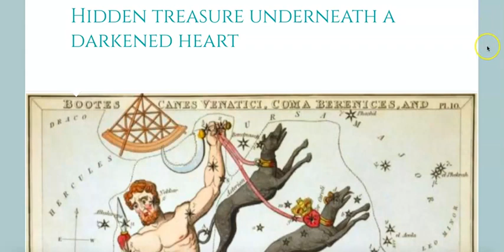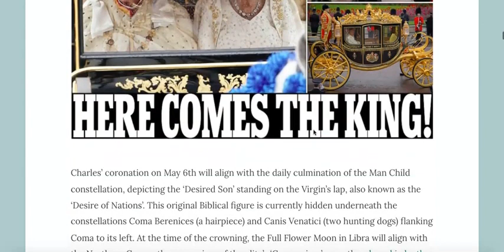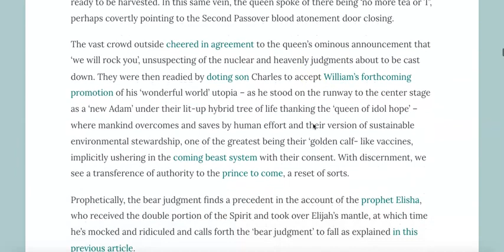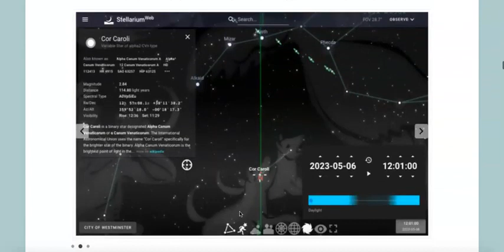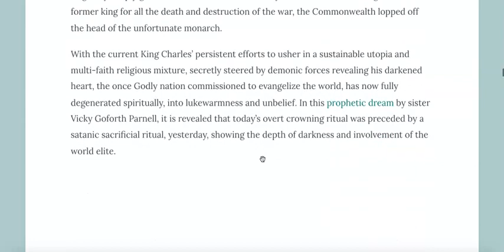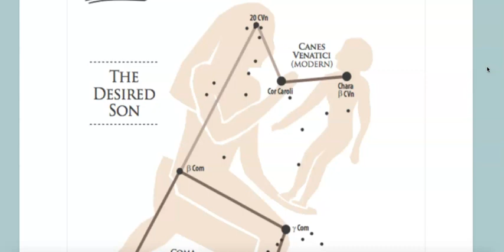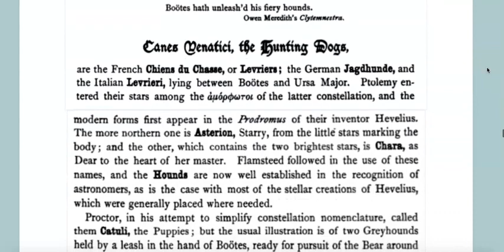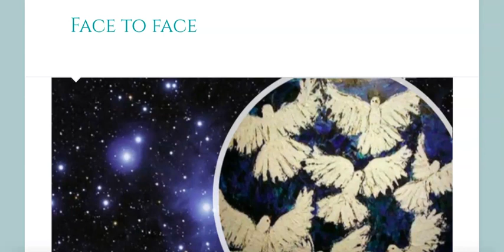Face to Face ｜ Part 1 of 5